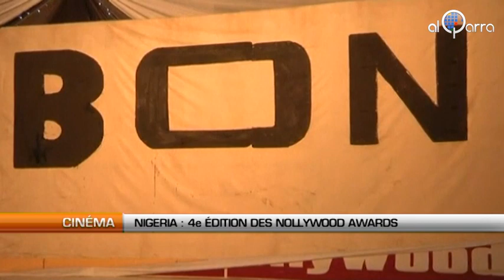Nigeria: 4ème édition des Nollywood Awards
Al Qarra - Professionnels et aficionados du cinéma se sont retrouvés ce weekend à Lagos au Nigeria, pour la quatrième édition des Nollywood Awards. L'évènement  récompense le meilleur du 7e art nigérian, le Nollywood, à travers diverses catégories. Parmi les prix remis, celui du meilleur acteur pour un rôle en anglais,  remporté par Joseph Benjamin, ou encore celui du meilleur baiser sur grand écran.